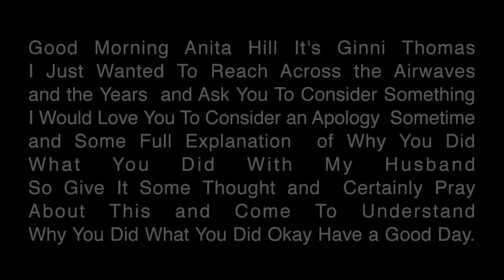Good Morning Anita Hill . . .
full title: "Good Morning Anita Hill It's Ginni Thomas I Just Wanted To Reach Across the Airwaves and the Years and Ask You To Consider Something I Would Love You To Consider an Apology Sometime and Some Full Explanation of Why You Did What You Did With My Husband So Give It Some Thought and Certainly Pray About This and Come To Understand Why You Did What You Did Okay Have a Good Day."

written and performed by Deb Margolin
directed by Merri Milwe

Who are we at the moment we flip someone the bird; show the middle finger to a stranger? And what is tragedy? Is it possible that one definition of tragedy involves the realization that, in order to address an oppressor, or seek redress from him successfully, we must descend to his level? Here's what happens when a middle-aged Jewish woman confronts her road rage at the 20-year-old intersection of young motherhood and the Anita Hill/Clarence Thomas hearings. With a fair amount of Bristol Palin tossed in.